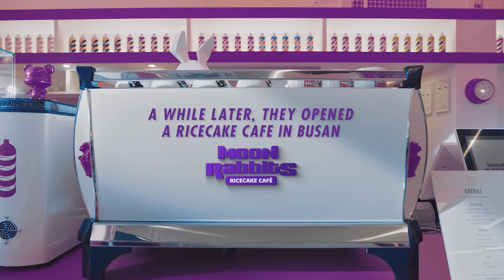[Play.Work.Live Busan] The Moon Rabbits Live in Busan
[이벤트] Visit Busan 유튜브 댓글 이벤트
[EVENT] Visit Busan YouTube Channel comment Event
[抽獎活動] Visit Busan Youtube留言活動

✔이벤트기간: 11월 24일 (목)~ 12월 11일(일)
✔당첨자발표:  12월 15일(목)
✔참여방법
Step1. Moon Rabbits in Busan 본편 영상을 감상한다.
Step3. 양식에 맞게 구글폼을 작성한다.

🎁경품
- 신세계 상품권 2만원권(25명)

**En)**
✔Period:  24th Nov (Thu) - 11th Dec (Sun)
✔Winner announcement : 15th Dec (Thu)
✔How to participate?
Step1. Watch the Youtube video

🎁 Prize
Amazon Gift Card $20 for 50 winners

**中文)**
✔活動期間 :   11月24日(四)~12月 11日(日)
✔中獎名單發表: 12月15日(四)
✔參加辦法
Step1.  觀賞Moon Rabbits in Busan正式篇影片
Step3. 填寫Google活動表格

🎁活動獎品
LINE商品交換券 (500TWD) 25名
이미 부산과 부산사람들에게 푹 빠져버린 문래빗!
이렇게 부산 여행은 끝나고
그들은 어떤 선택을 하게 될까요?

The Busan trip is end!
Moon Rabbits are fallen in love with Busan city and people.
What they will plan for next?

Original Song🎵
윤시내 - 부산찬가
Yoon Sinae -Busan Anthem